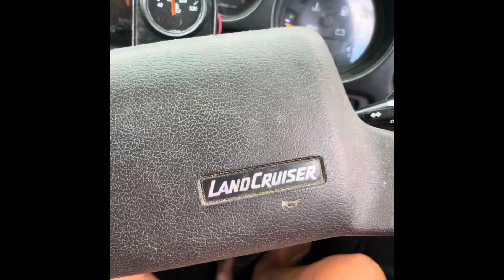The trip to the lions den hotel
Woke up still confused as anything about where to go and what to do. Had accepted the fact I won’t be doing anything in cairns now until the way home. Bummed because I needed to pick up my bash plate for the 60 and was now going to have to do cape York without it.
Got the cape York map out and came up with a plan. I was off to the lions deb hotel! Super super excited as this was a big one on my bucket list!
Went into Mossman to get supplies for the cape, finally managed to fit it all in the car and then it was time to hit the road.
Very excited to arrive at such an iconic place in Australia, the Lions Den did not disappoint.